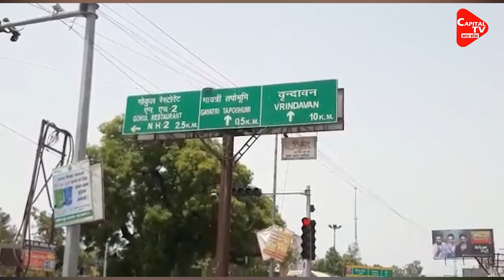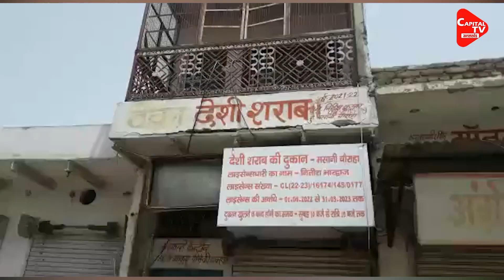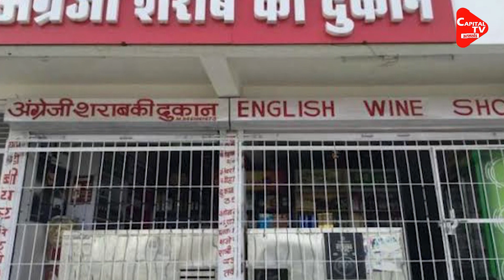UP Govt Bans Sale Of Liquor Around Temples In Ayodhya, Mathura | Capital TV Uttar Pradesh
Uttar Pradesh Chief Minister Yogi Adityanath has imposed a complete ban on the sale of liquor in areas around temples in Ayodhya and Mathura. The Uttar Pradesh government has ordered a ban on the sale of liquor in areas close to Ram Mandir in Ayodhya and Krishna Janmabhoomi in Mathura. The government has also canceled the licenses of alcohol shop owners in Ayodhya.